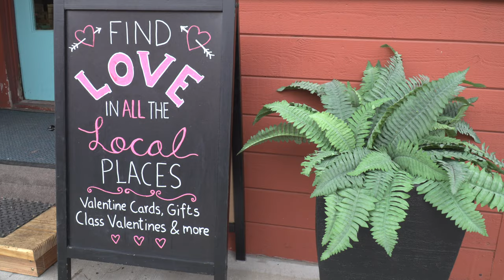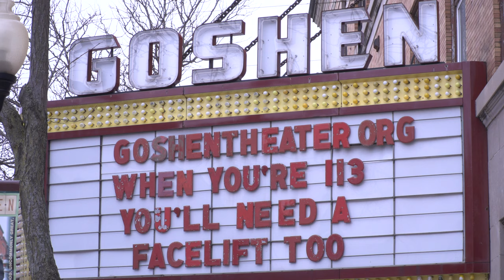The City Of Goshen: A True Valentine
Goshen, Indiana is a city known as a major recreational vehicle manufacturing center, the home of Goshen College, the Elkhart County 4-H fair, horse and carriage traffic, local businesses, and more. Recently, the city was ranked as the second happiest city in Indiana. This ranking is based on income, crime rate, divorce rate, and places to eat.

Not only does Goshen, Indiana make its residents happy, but the community loves Goshen and all of its quirks.

Since it's Valentine's Day, Kadie Spoor took a camera crew to Main Street to find out why the residents love Goshen so much.